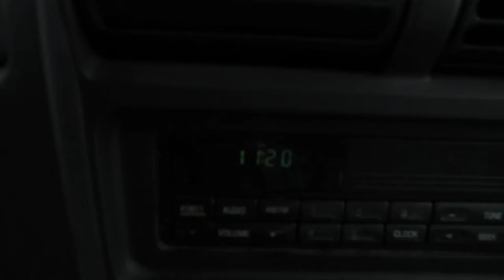Rational Man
Urban Patience is like waiting for a train